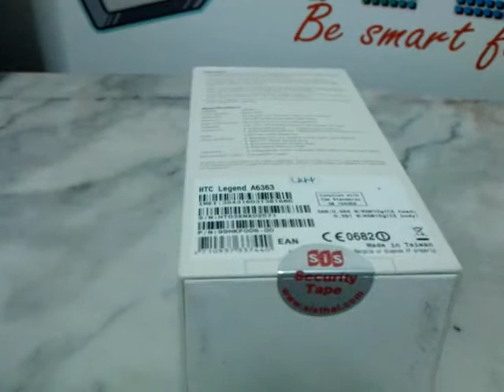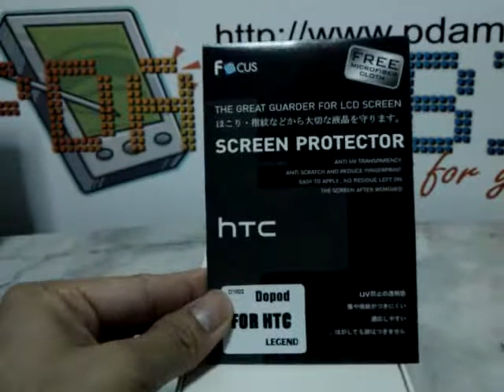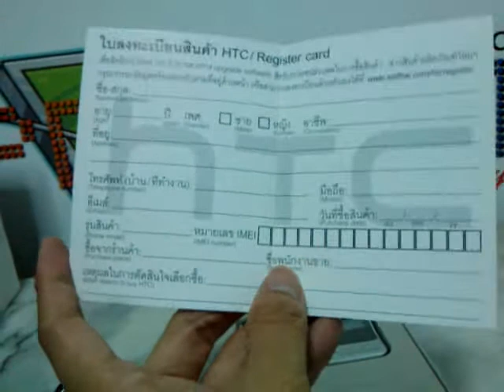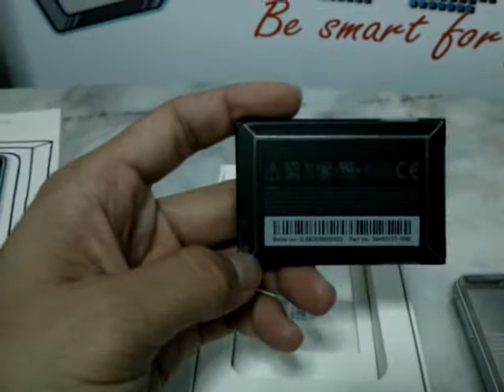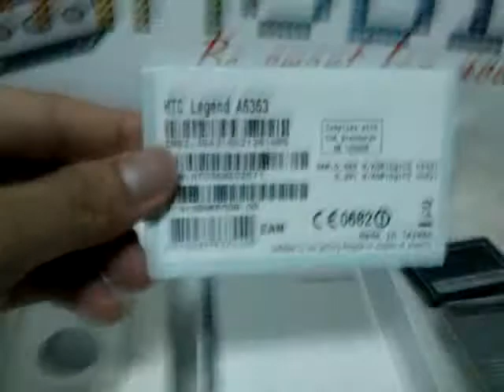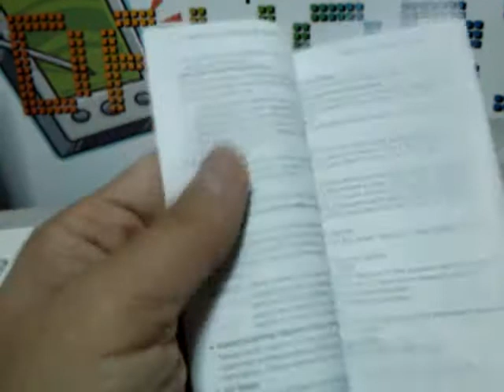HTC Legend Unboxing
HTC Legend Unboxing Thailand version.